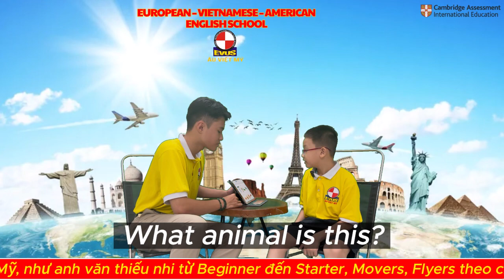WHAT ANIMALS DO YOU SEE ? - SMARTKIDS 2B - LÊ HOÀNG HƯNG